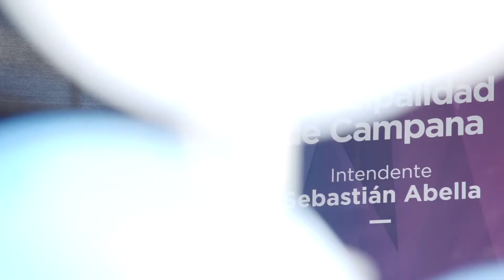Bicentenario de la Independenc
¡CELEBRAMOS JUNTOS EL BICENTENARIO!
Compartimos con ustedes un resumen del desfile del 9 de Julio.
Gracias a todas las escuelas, instituciones, fuerzas de seguridad y militares que participaron de esta fiesta.